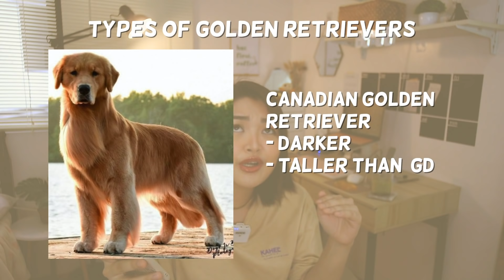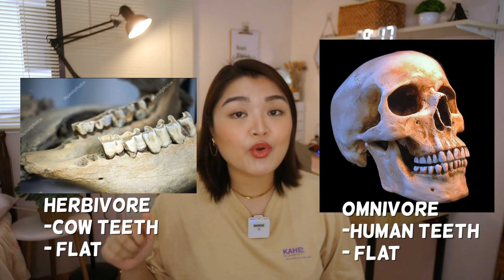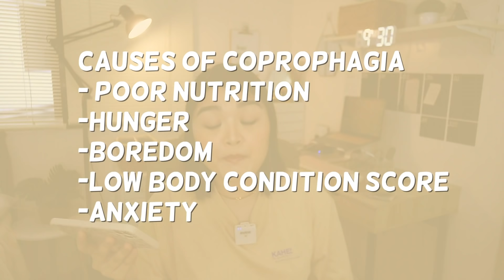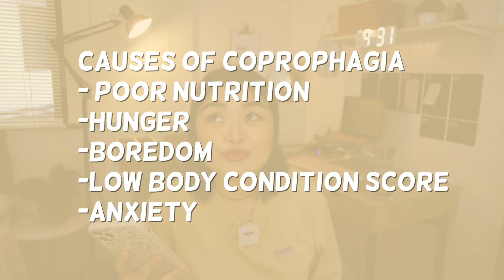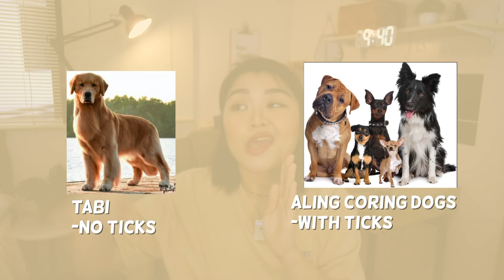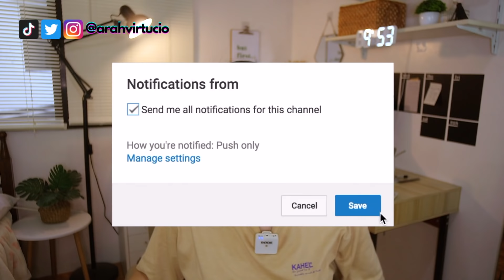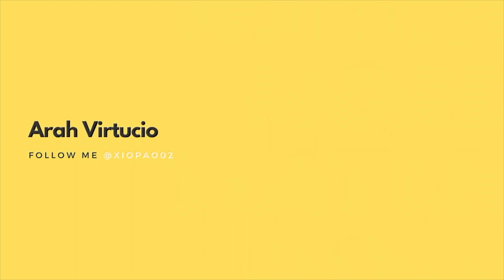Vet Student reacts to @mimiyuuuh dog + TICKS/GARAPATA FACTS! | Arah Virtucio